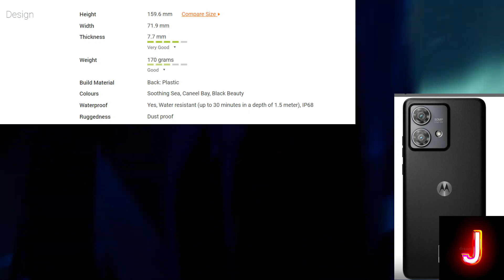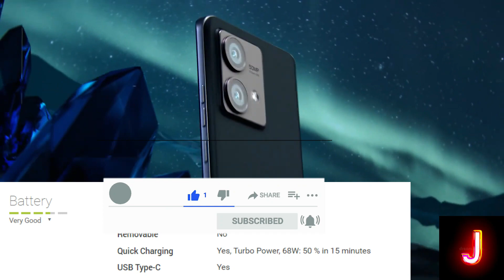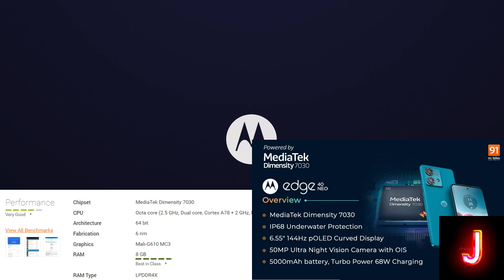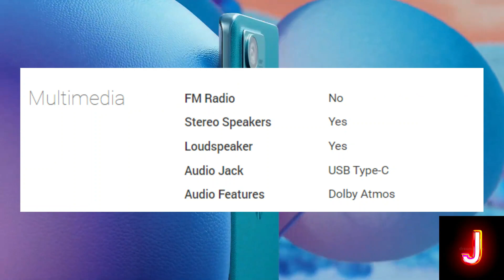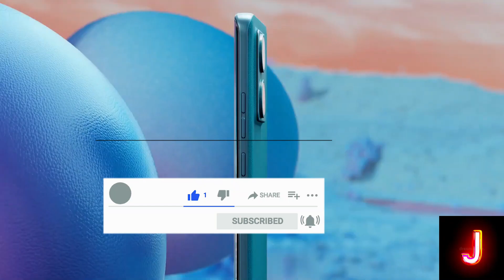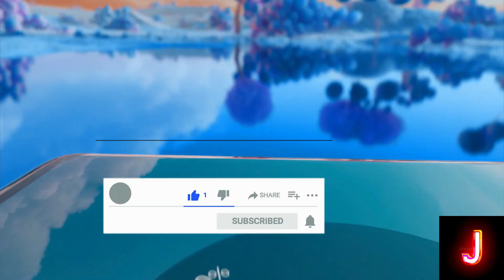Best "Value for Money" 5G Phone under 20000 ₹ - Moto Edge 40 Neo Review | JVM Tech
hello guys ,  Welcome to our new video on JVM Tech.

What we discussed in the video:
Checkout the Long Term review of Moto Edge 40 Neo after 7 days of usage with Pros and Cons. This phones comes at a rice of 20,000 rs and offer great features on the price segment.